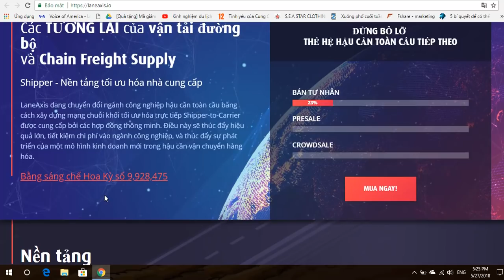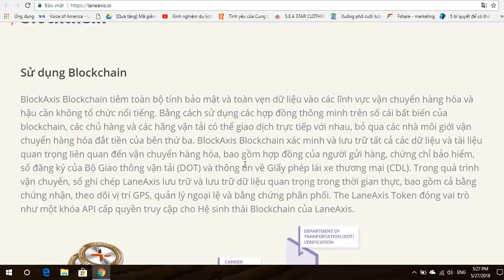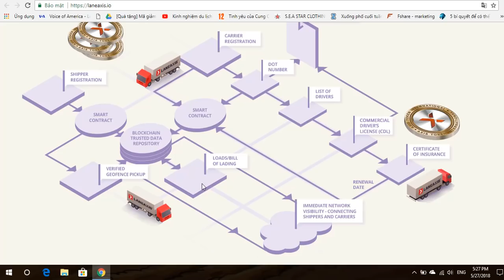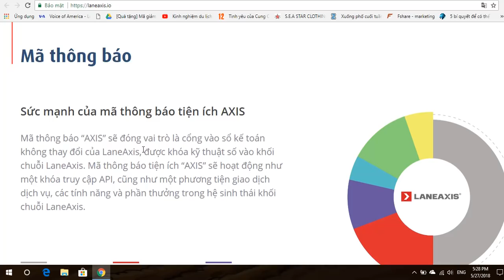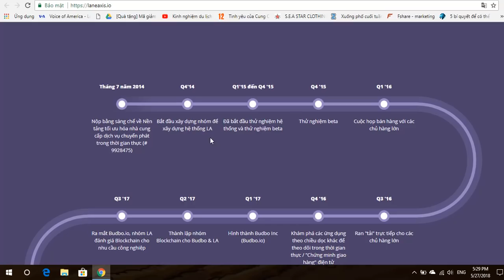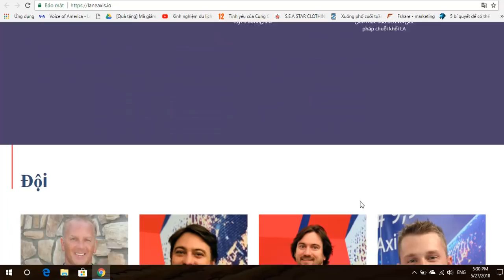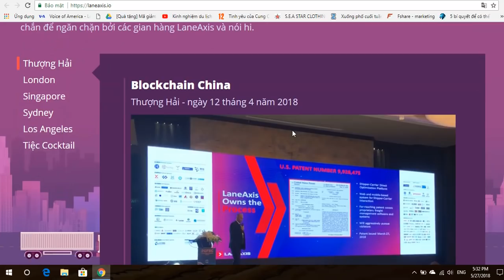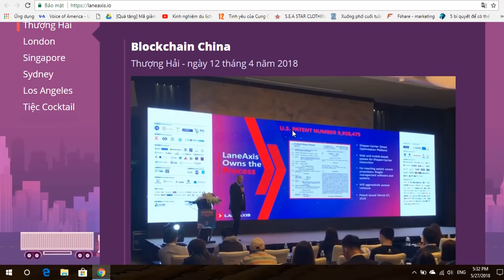Phân Tích Và Đánh Giá Laneaxis ICO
LaneAxis đang chuyển đổi ngành công nghiệp hậu cần toàn cầu bằng cách xây dựng mạng chuỗi khối tối ưu hóa trực tiếp Shipper-to-Carrier được cung cấp bởi các hợp đồng thông minh. Điều này sẽ thúc đẩy hiệu quả lớn, tiết kiệm chi phí vào ngành công nghiệp, và thúc đẩy sự phát triển của một mô hình kinh doanh mới trong hậu cần vận chuyển hàng hóa.

By:  @Thanden99